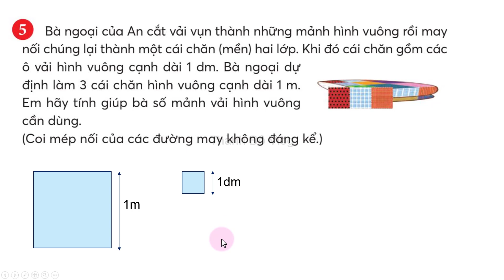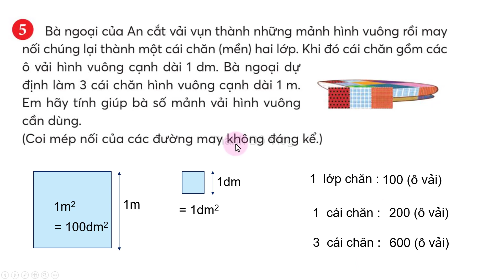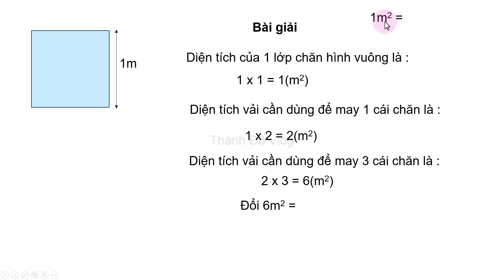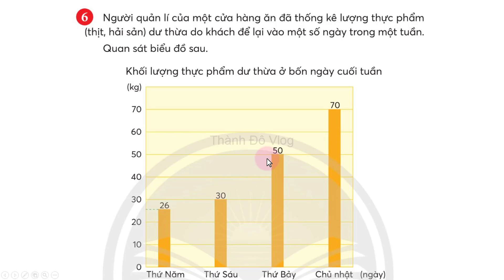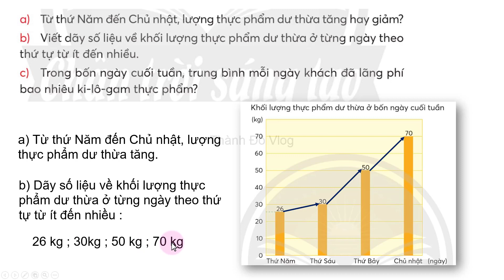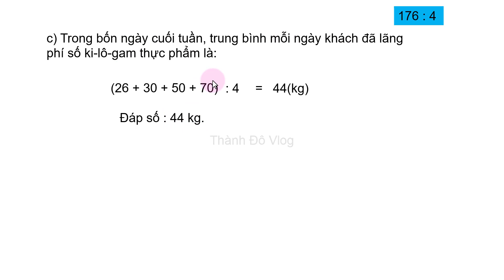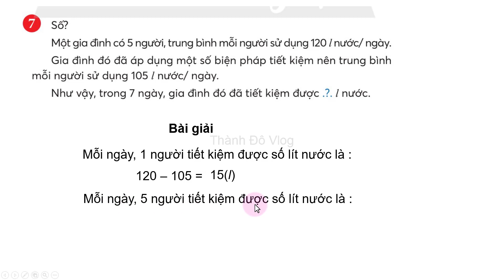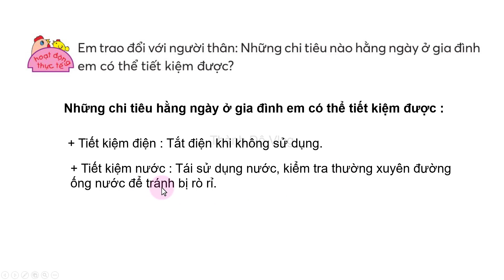Toán lớp 4 Chân trời sáng tạo Bài 22 Tiết 2 Em làm được những gì trang 52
Toán lớp 4 Chân trời sáng tạo Bài 22 Tiết 2 Em làm được những gì